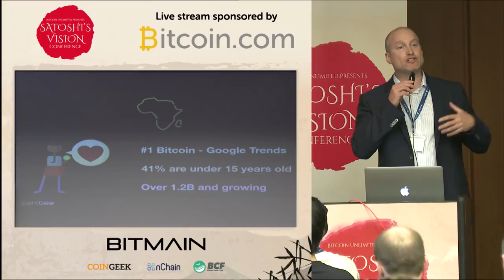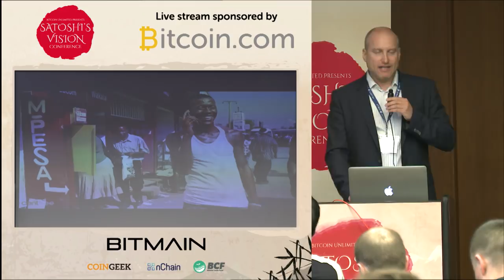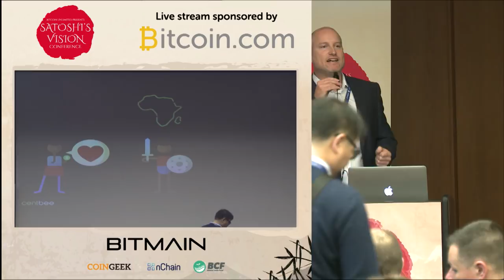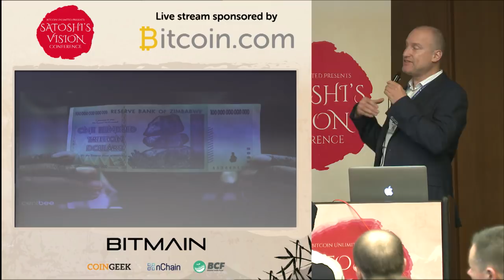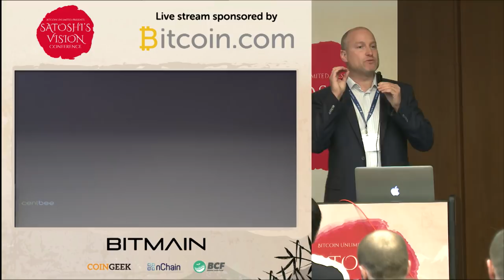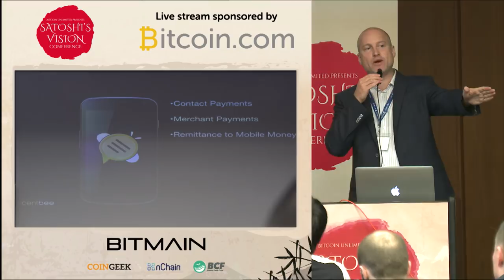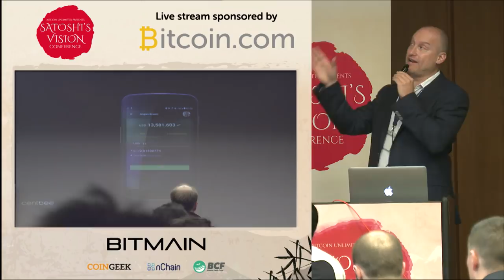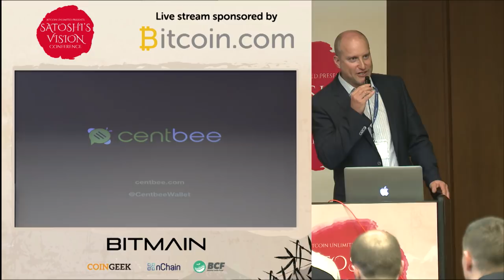Lorien Gamaroff - Cryptocurrency Adoption in Africa